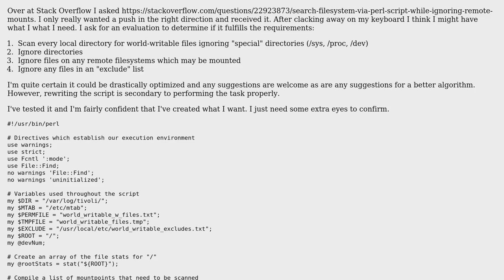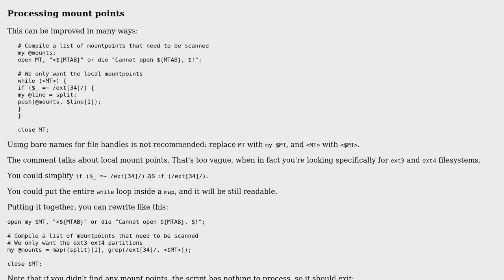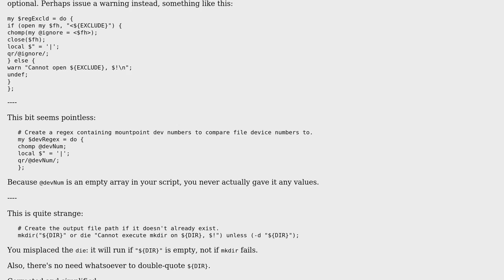Code Review: Finding world-writable files in local directories only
With thanks & praise to God, and with thanks to the many people who have made this project possible! | Content (except music & images) licensed under CC BY-SA | Music | Images & others | With thanks to user theillien user janos user 200_success and the Stack Exchange Network Trademarks are property of their respective owners. You are responsible for your own actions.